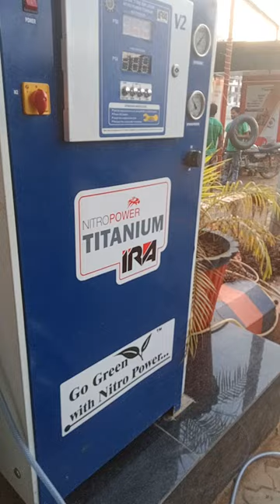petrol pump per hawa bharane wala machine kaise use karte hain